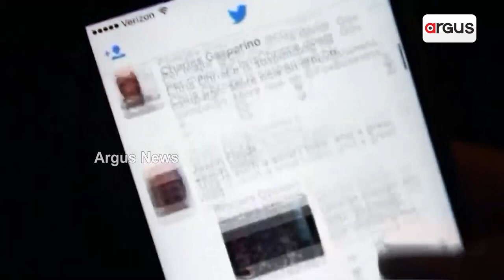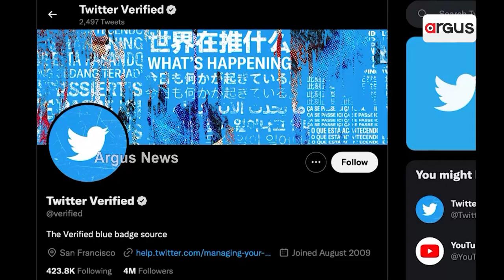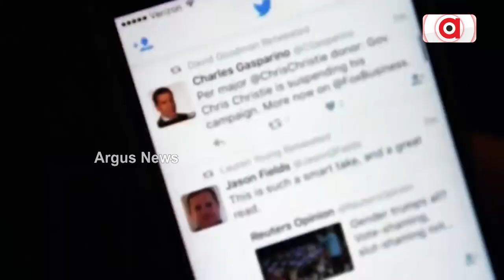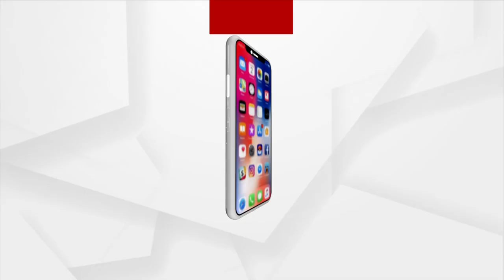Elon Musk Says Twitter Deleting 1.5B Inactive Accounts